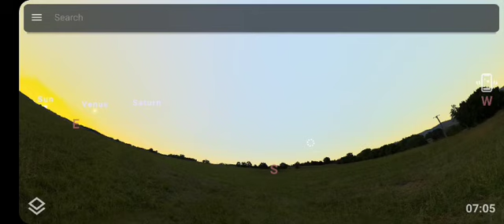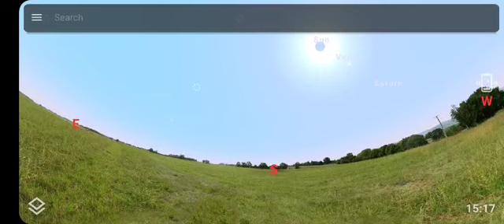Solar eclipse 8 April 2024 View in stellarium mobile plus